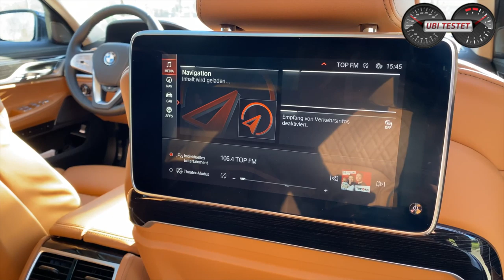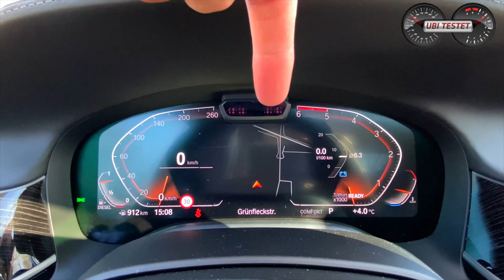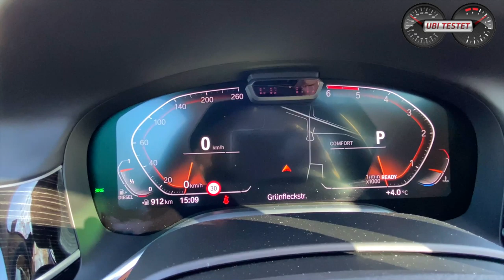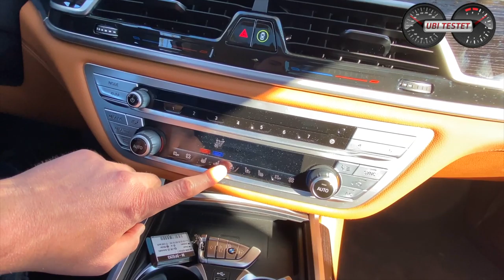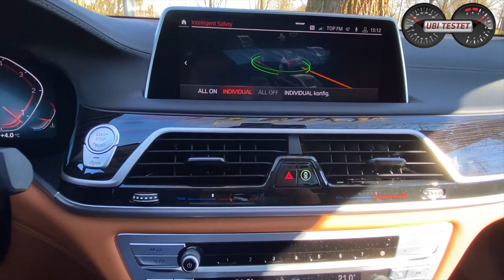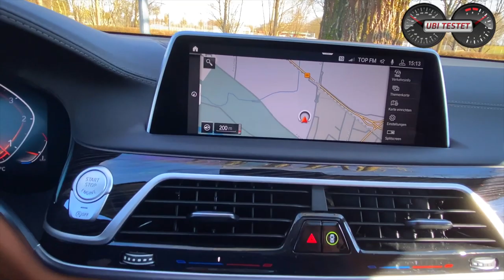2020 BMW 730d / BMW 730Ld Limousine - Eine Luxuslimousine als Familienauto ?! | Test - Review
Ein guter Freund von mir hat es bereits getan! Eine Luxuslimousine als Familienauto. Einen BMW 7er. Ich teste heute mit der BMW 730Ld Limousine, ob so ein luxuriöses Auto vielleicht sogar besser passt als ein Kombi oder ein Familienvan. Was spricht für die Luxuslimousine, was spricht gegen den BMW 730d als Familienauto?

Habt ihr Erfahrungen mit dem neuen BMW 7er gesammelt?
Ist so eine Luxuslimousine ein passendes Familienauto?
Gebrauchter BMW 730Ld oder neuer BMW 330i Touring?

Mitbewerber:
Audi A8 50 TDI Quattro - Mercedes S350d L

Daten zur BMW 730Ld Limousine:
Motor: 3,0 Liter Reihensechszylinder Turbodiesel
Leistung: 265PS - 620Nm
0 - 100 km/h: 6,5s
Vmax: 250 km/h
Testverbrauch: 6,3 l/100km
Listenpreis Testfahrzeug: 126.080€